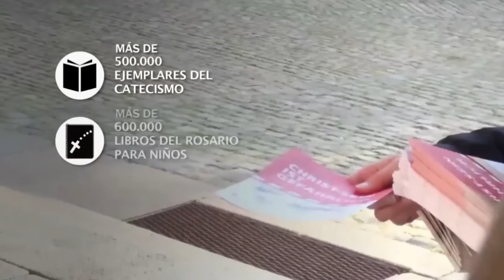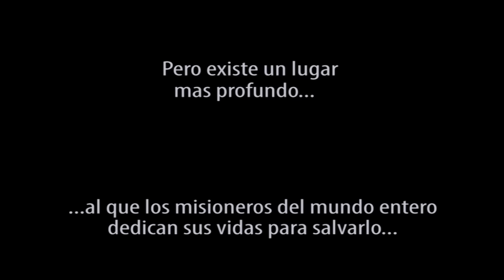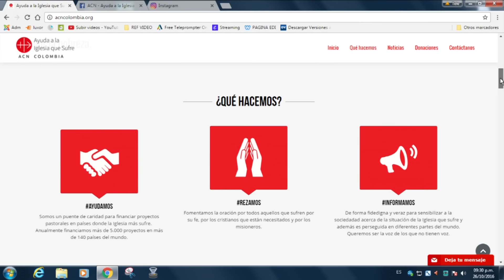Fundación Ayuda a la Iglesia que Sufre (Héroes de Nuestra Iglesia - Capitulo 1) Tele VID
Héroes de Nuestra Iglesia, el programa de la Fundación Pontificia Ayuda a la Iglesia que Sufre, te muestra las innumerables historias de hombres y mujeres que lo han entregado todo por el nombre de Jesús, en este primer encuentro queremos que nos conozcas y sepas de la labor de la fundación Ayuda a la Iglesia que Sufre y mostrarte como tu puedes ser parte de los Héroes de Nuestra Iglesia.